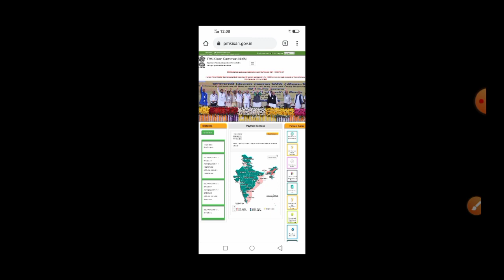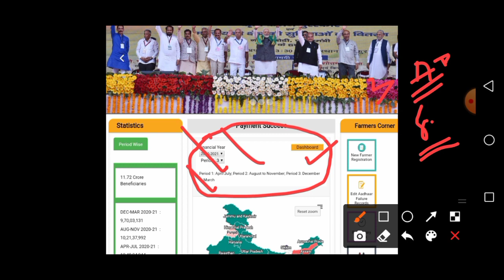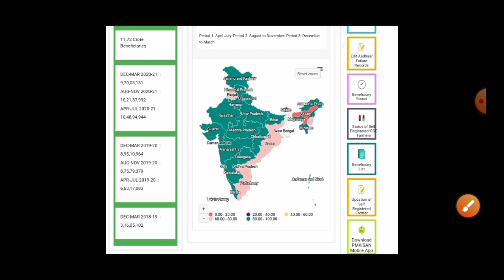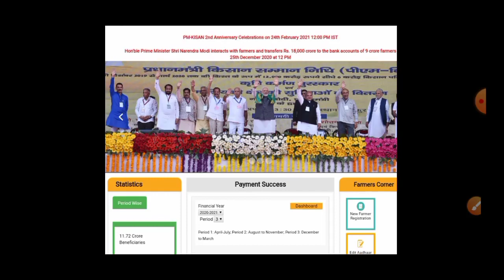రైతులకు మోడీ శుభవార్త!PM కిసాన్ ఈ తేదీన 4000 పాటు 2000/రూ!PM Kisan Samman Nidhi Yojana|PM Kisan 2021